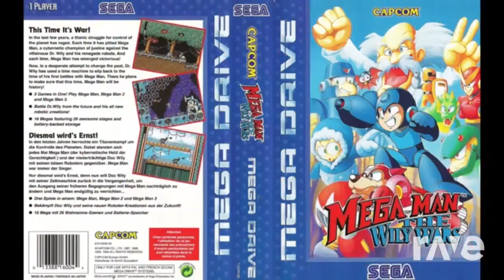The Wily Wars Ver10 - Mega Man 3 & Mute | RaveDj